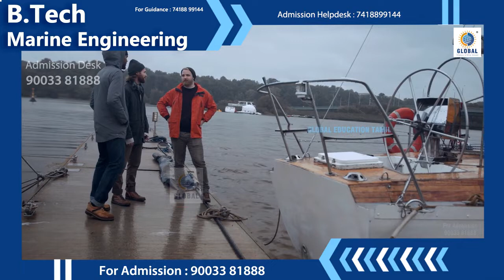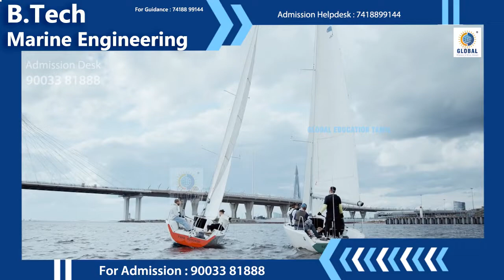B.Tech Marine Engineering Course Details | Eligibility | Scope | Syllabus | Job opportunities |Tamil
BTech Marine Engineering | Course Details in Tamil | after 12th | Best University & College | Career guidance

In this video you will know about BTech Marine Engineering course complete details in Tamil. After watching till end you will be knowing the duration of the course, eligibility, subjects and career option after completing.  This course has good scope in Govt / Pvt frims.  We provide you the best career guidance for 10th, 12th students who are confused about the best course they can choose for future.